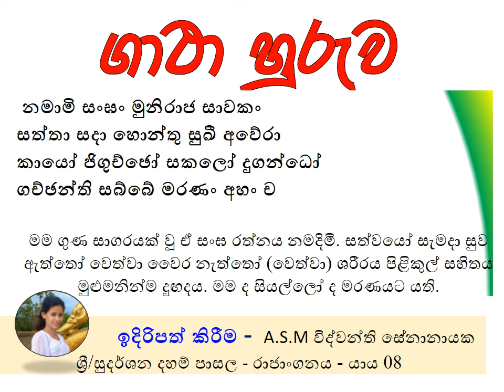ගාථා හුරුව - නමාමි සංඝං - ගාථාව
නමාමි සංඝං මුනිරාජ සාවකං